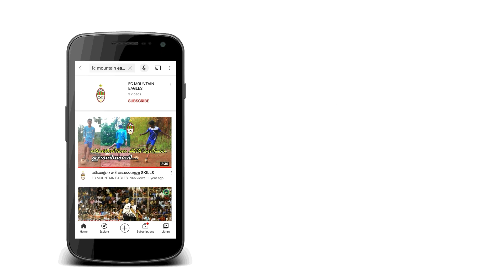മത്സര ശേഷം അരങ്ങേറിയ നാടകീയ സംഭവങ്ങൾ Friends Mampad vs Royal Travels Black & White Kozhikode